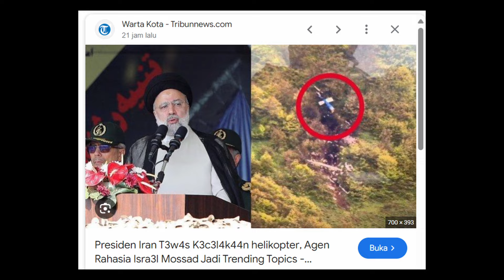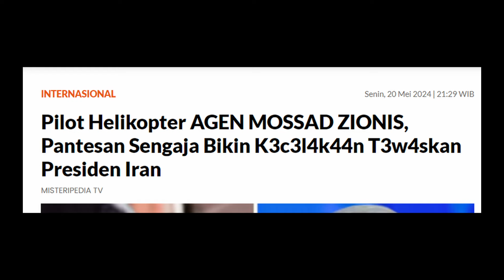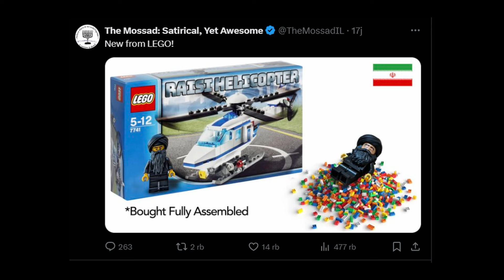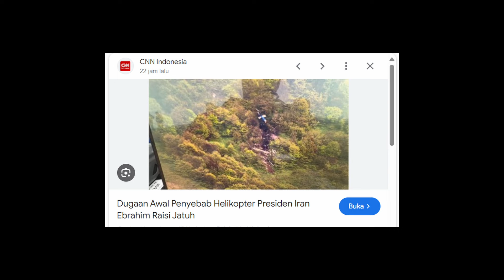PILOT SENGAJA J4TUHKAN HELIKOPTER PRESIDEN IR4N? - Fix Agen Moss4d Isr43l...